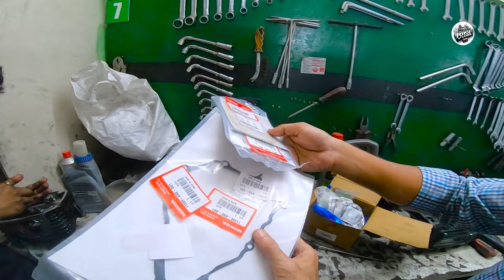Fake Motul ও ১২ হাজার গচ্চা।in Honda Hornet 160 side effects of using fake engine oil@Riku360degree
Moto Doc
248/3 Tejgaon industrial area
Beside phoenix tower
Dhaka 1208

খোদা হাফেজ

My Gears and etc :

1. camera : Insta 360 one r 4k mod

2. Microphone : boya by-m1 and Boya BY-M1DM

3. Edit by Adobe Premiere Pro cc 2018, kinemaster pro

Introduction (approximately 200 words):
The Honda CB Hornet 160R is a popular choice among motorcycle enthusiasts seeking a stylish and powerful urban commuter. Launched by Honda, a renowned name in the two-wheeler industry, the CB Hornet 160R combines sleek design, superior performance, and advanced features to deliver an exhilarating riding experience. In this comprehensive article, we will delve into the various aspects of the Honda CB Hornet 160R, including its design, engine performance, technology features, safety components, and overall riding experience. Whether you are a motorcycle enthusiast, a commuter, or simply someone interested in learning more about this exciting bike, this article will provide you with valuable insights into the Honda CB Hornet 160R.

Design and Styling (approximately 500 words):
The Honda CB Hornet 160R boasts an aggressive and sporty design that immediately grabs attention on the road. From its sharp lines to the muscular tank and the distinctive LED headlamp, every element of the bike's design exudes a sense of dynamism. This section will explore the bike's design in detail, highlighting its key features, ergonomics, and visual appeal.

Engine Performance (approximately 800 words):
The heart of the Honda CB Hornet 160R lies in its potent engine. Equipped with a 162.71 cc single-cylinder, air-cooled engine, the bike offers a perfect balance of power and efficiency. This section will discuss the engine specifications, performance figures, and the technology employed by Honda to enhance the bike's power delivery and fuel efficiency. Additionally, it will cover the bike's transmission system and its impact on overall performance.

Technology Features (approximately 700 words):
Honda has equipped the CB Hornet 160R with an array of cutting-edge technology features to enhance the riding experience and convenience. This section will delve into the bike's technology suite, including features like full digital instrument cluster, LED lighting, ABS, CBS (Combi Brake System), and others. It will also discuss the benefits these features bring to the rider in terms of safety, ease of use, and overall enjoyment.

Ride and Handling (approximately 800 words):
One of the key aspects that sets the Honda CB Hornet 160R apart from its competitors is its impressive ride and handling characteristics. This section will explore the bike's suspension setup, braking system, and tire specifications, highlighting how they contribute to a comfortable and controlled riding experience. It will also cover aspects like maneuverability, stability, and overall performance in different riding conditions.

Safety Components (approximately 500 words):
Safety is a top priority for Honda, and the CB Hornet 160R reflects that commitment with its comprehensive safety components. This section will discuss the bike's safety features, such as the Anti-lock Braking System (ABS), CBS (Combi Brake System), tubeless tires, and others. It will explain how these components enhance the rider's safety and contribute to a secure riding experience.

Ownership Experience and Maintenance (approximately 600 words):
Owning a Honda CB Hornet 160R comes with its own set of benefits, and this section will explore the ownership experience from the perspective of maintenance, after-sales service, and overall cost of ownership. It will discuss the bike's service intervals, spare parts availability, and the reputation of Honda's service network. Additionally, it will touch upon the overall reliability and durability of the bike.

Fuel Efficiency and Performance (approximately 800 words):
The fuel efficiency of a motorcycle is a crucial consideration for many riders, especially those using it for daily commuting. This section will delve into the fuel efficiency of the Honda CB Hornet 160R and discuss its performance in terms of mileage and power delivery. It will cover real-world scenarios, including city traffic and highway riding, to pr